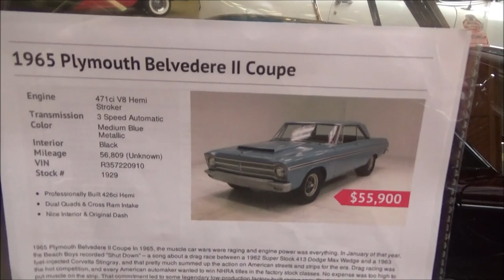1965 Belvedere II Coupe Dreamgoatinc Classic and Muscle Car Video